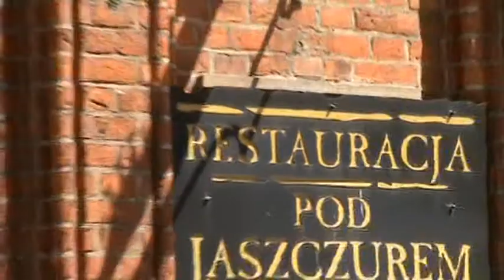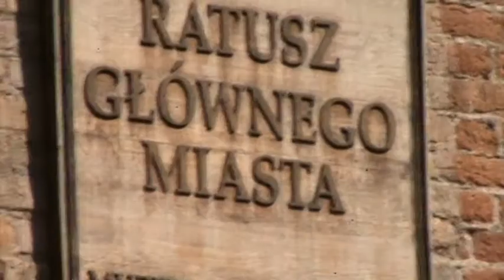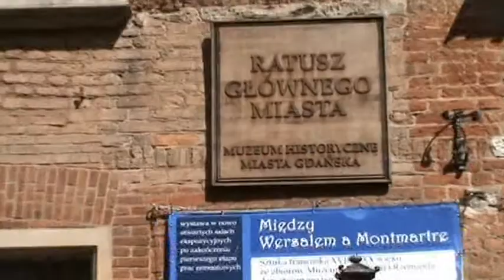Gdansk, the Polish seatown at the Baltic sea...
Gdansk, the Polish seatown at the Baltic sea...Filmed by Tadeusz Hutyra,